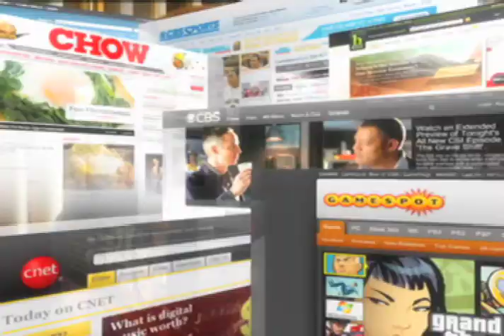CS99 CBS REEL 3 h2